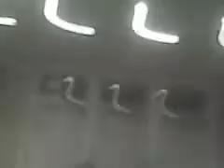Boston Shaking Booty 2